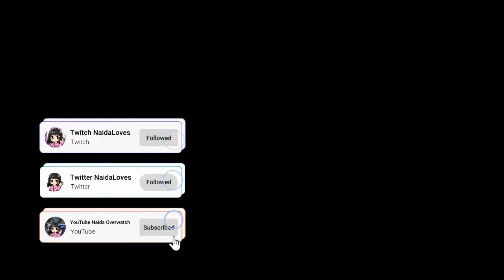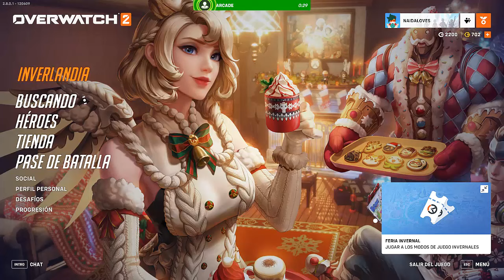❄️PERSEGUIMOS AL YETI ❄️ PARTIDAS RARAS QUE OCURREN EN OVERWATCH I OVERWATCH 2